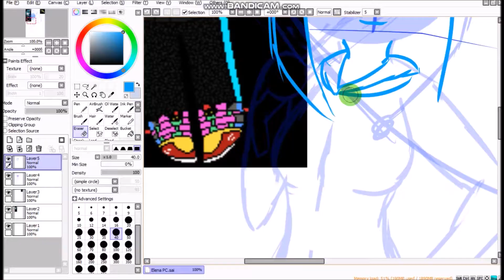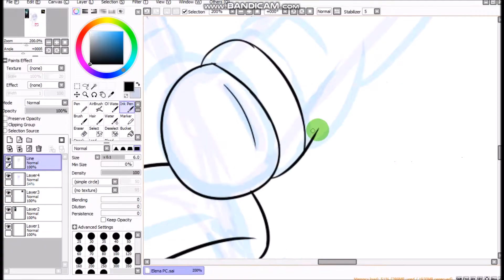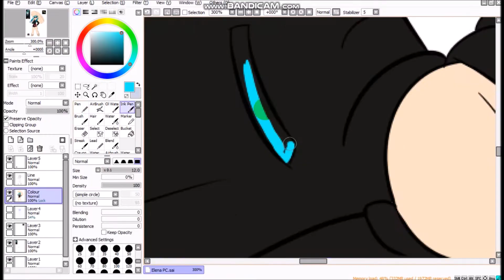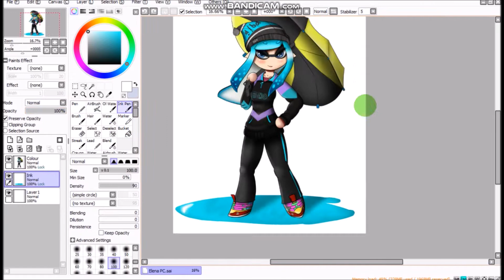{PC} PPG ~ Elena's Inkling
FAQs:
What Programs do you use for Artwork?
- "Clip Studio Paint, Adobe Photoshop and Procreate!"

- "Wacom Cintiq 24 Pro and my iPad Pro 12.9' "

What Animation software do you use?
- "Toon Boom, Adobe Animate and Clip Studio Paint"

- "Adobe Premiere Pro and Adobe After Effects"
Artist status:
☢ Art Trades - Closed
☢ Art Commissions - Open
☢ Animation Commissions - Closed
☢ Animation Collaboration - Ask